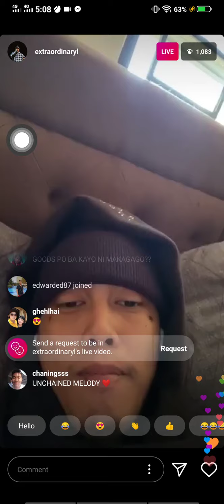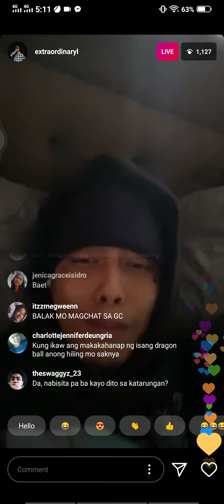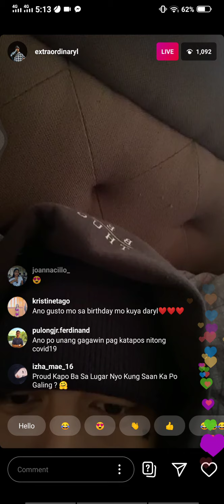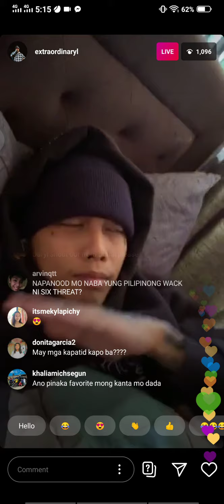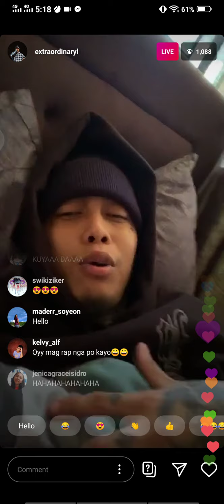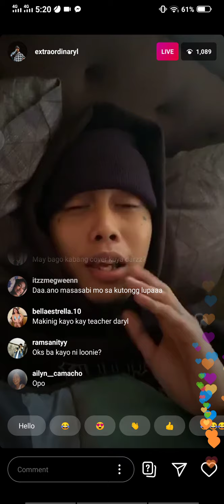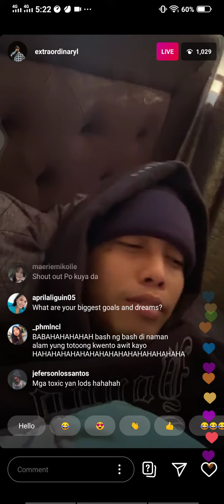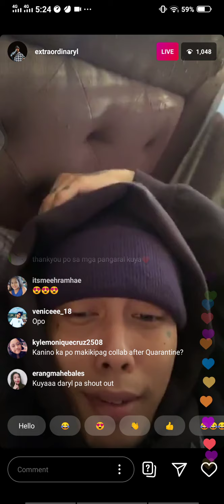IG# SKUSTA CLEE NAG LABAS NG SAMA NG LOOB SA SOCIAL MIDEA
SKUSTA CLEE LIVE ON IG
NAG LBAS NG SAMA NG LOOB SA SOCIAL MIDEA DAHIL BINABUSH PARINSIYA. ANG PAHAYAG NI SKUSTA CLEE AY IBA NA SIYA NAG BAGO NA SIYA DI GAYA NG NAKARAANG TAON 2019 NA BULLSHIT SIYA ANG LAKI NG PINAG BAGO SIYA.

       TO MY CHANNEL THANK YOU